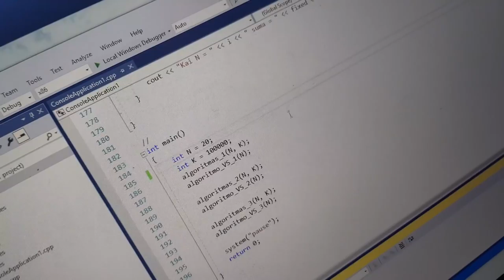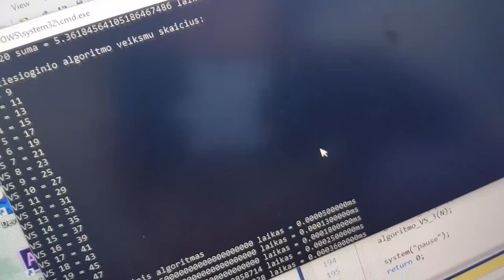Bandome Žaisti "PUBG" !?? Studijos Ir Darbas |GYGJTYT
Na šiandien padarėme, tai ką sakiau praeita savaitę, pažaidėme vieną žaidimą, tai vadinamai pabandėme padaryti "GAMING VIDEO" nors nelabai pavyko, bet pabandžiau, žinoma, yra ir paprastas vlog. Iki ryt :)

"GYGJTYT"